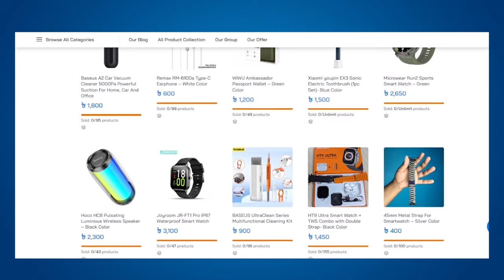১ মাসে কোটিপতি হওয়ার ব্যবসা। How to be Millioniar in Short Time | Small Business Ideas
১ মাসে কোটিপতি হওয়ার ব্যবসা। How to be Millioniar in Short Time | Small Business Ideas

প্রচারেই প্রসার.

Shorol Manush